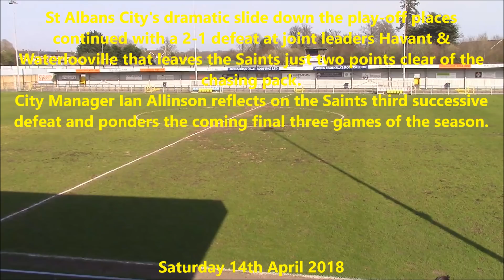Ian Allinson: Havant & Waterlooville v St Albans City. 14-04-2018